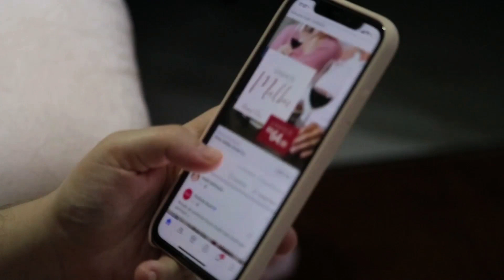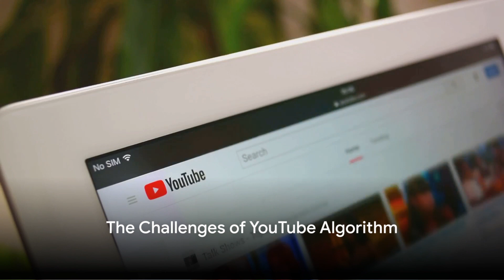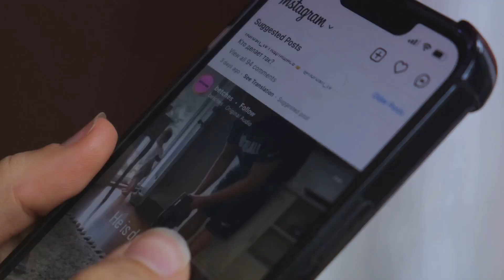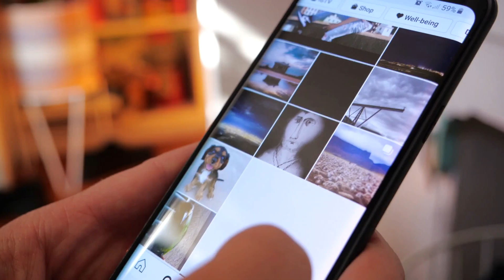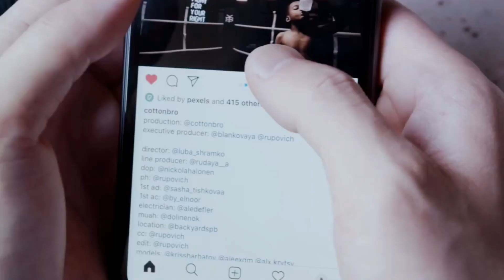Revolutionizing Music Videos: The Ultimate Strategy For 2024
STOP MAKING MUSIC VIDEOS. Uncover why artists must rethink music videos in this revealing analysis. From YouTube's challenges to TikTok's rise, learn to adapt in the digital age.

📈 FREE 20 Day Plan For Your Next Music Release & Spotify Pitch Examples and templates

⚡️ Don’t know where to start?

👇 ABOUT US:
Welcome to Viral Musician, your gateway to musical success!

We're here to redefine the path to success in the dynamic world of music. Our platform offers comprehensive resources, courses, and professional services to help aspiring musicians like you turn your passion into a profession.

Join our thriving community of like-minded artists, collaborate on projects, and access personalized guidance from industry experts. At Viral Musician, we're not just a platform—we're your partner in success. Join us today and let your musical journey flourish.

00:00 - The Decline of Traditional Music Videos

01:06 - The Challenges of YouTube Algorithm

02:12 - The Rise of TikTok and Instagram

03:03 - Rethinking the Music Video